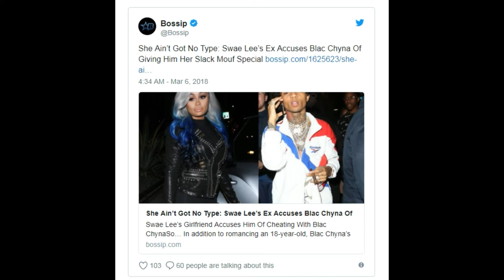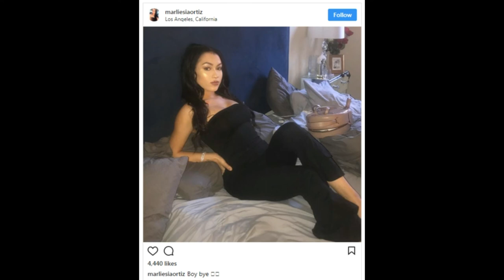Blac Chyna Accused Of Cheating With Swae Lee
Blac Chyna is in the news again for cheating with American rapper Swae Lee, after the leaked footage of the model performing explicit activity on a man surfaced on Twitter. The model and socialite, Blac Chyna was recently called out by Marliesia Ortiz for performing explicit activity on her boyfriend, Swae Lee. News recently surfaced that Blac Chyna cheated with the rapper, upsetting girlfriend Ortiz. As per a report on Hot New Hip Hop, Marliesia made the allegations against Chyna on Instagram.

A screenshot shared by DJ Akademics on Instagram shows Ortiz standing together with Swae Lee with the quote.

“You love sucking people nig*** d**ks huh? @blacchyna,” she wrote. “Y’all can have each other @swaelee.”

A report by HipHopDX, says that Ortiz has been posting photos on Instagram that point to a breakup with Swae Lee. She recently posted a photo of herself on Instagram with the caption, “Boy Bye” on March 5, according to the report. The rapper also posted an Instagram Story with the caption, “I should’ve saved my energy,” according to HipHopDX. The couple’s frequent misunderstandings led to Ortiz allegedly pouring chocolate syrup all over his Mercedes G-Wagon on Valentine’s Day last year